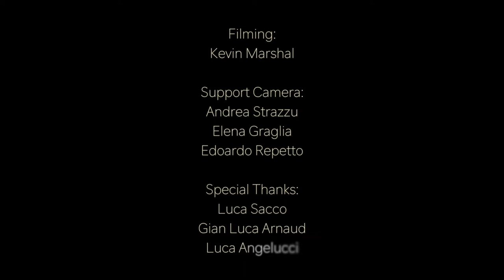LUCA FIORINI - L2A 2017 - GARAGE CAMP by Kevin Marchal